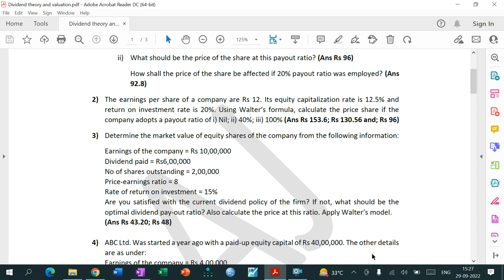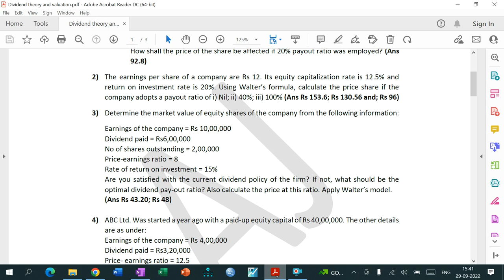Dividend Policy | Walter's Approach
Walter's Approach Model